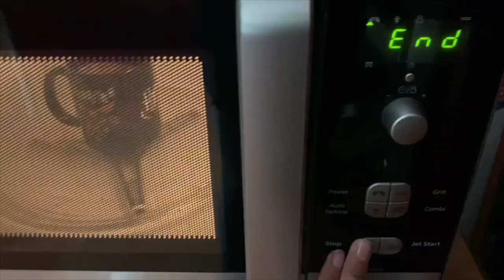💉WEEKLYVLOG of a Nurse Student: Almost the END of my Journey, studying for my board exam💉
Hola, sono tornata. Scusate veramente l'assenza, ma purtroppo è difficile in questo periodo essere costante.
Spero vi tenga compagnia.
Thanks to @Miki Rai for inspiring me to make this video!

Carol Ann
WHO I AM ♡:
♡Name: Carol Ann
♡Date of Birth: June 9, 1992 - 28 years old
♡Profession: Nursing Student in the making
♡Home Town: Milan, Italy
♡Nationality: Filipina/Italian